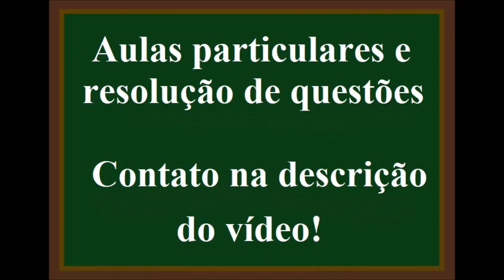Isótopos, isóbaros, isótonos e cálculo do número de massa, prótons e nêutrons.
(FEI-SP) Analise as seguintes informações relativas aos átomos X, Y e Z
 I. X é isóbaro de Y e isótono de Z.
 II. Y tem número atômico 56, número de massa 137 e é isótopo de Z.
 III. O número de massa de Z é 138.
Determine o número atômico de X.